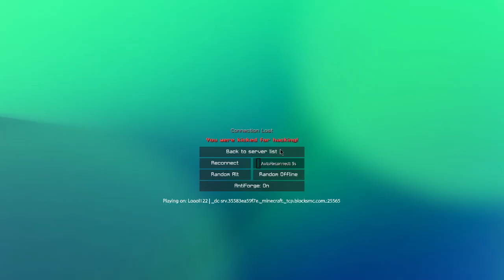SPEED and FLY on BlocksMC | Free Client | Best Client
My Discord Server (configs,packs, and more!)